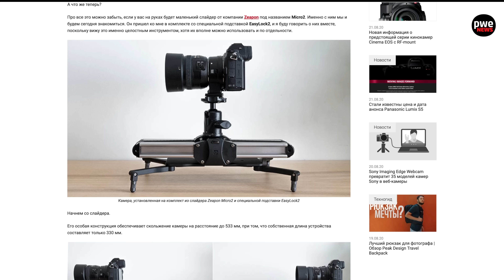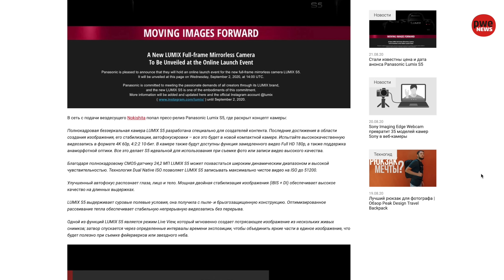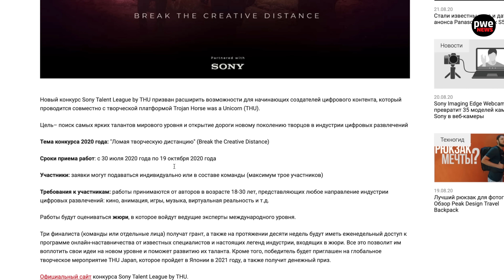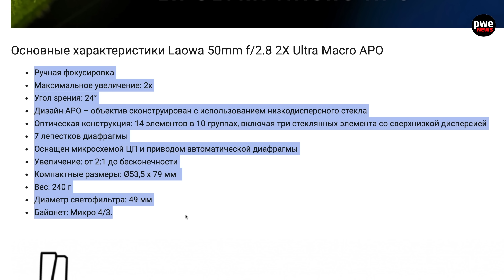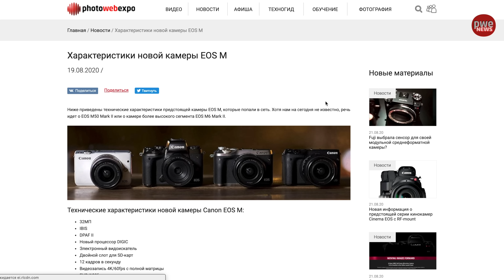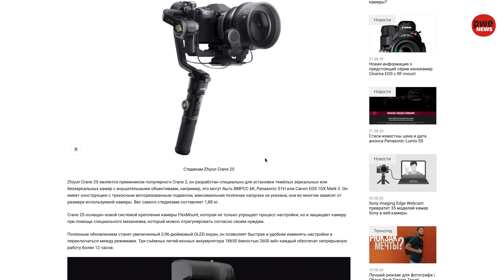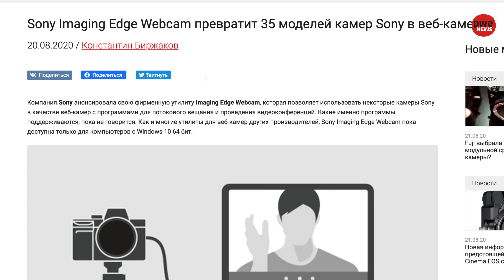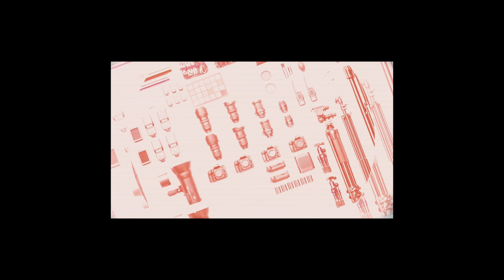PWE News #140 | Panasonic S5 | Canon M50 II? | Sony A5/A6 | Zhiyun Crane 2S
В этом выпуске:
• Новости канала